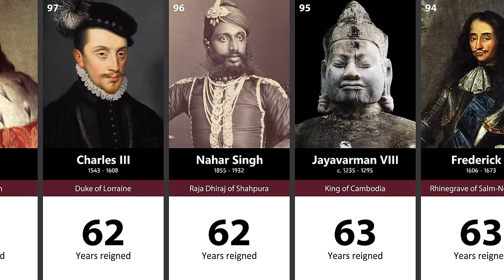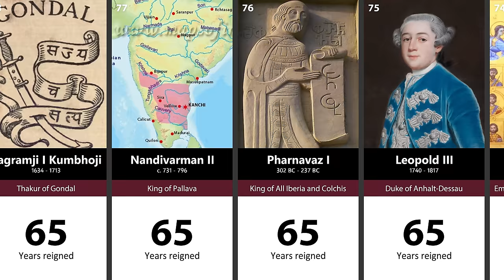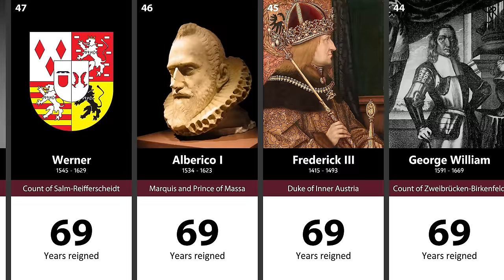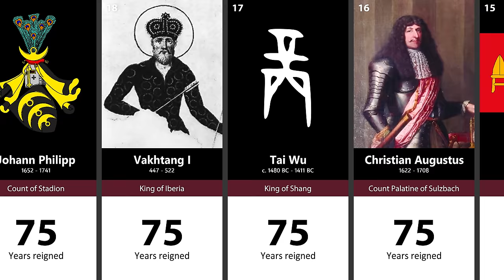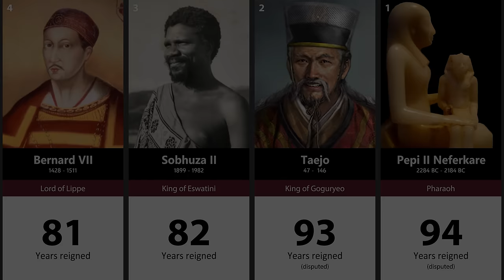100 Longest Reigning Monarchs in History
This video shows the 100 monarchs that reigned the longest time in history.

To create this video, I used the existing list from wikipedia and merged its 3 tables together.
For a few people in this list, I could not find any confirmation of their reign, so I have left them out.

Due to the lack of pictures, I sometimes had to insert the map, coat of arms or flag of the nation that the monarch ruled.